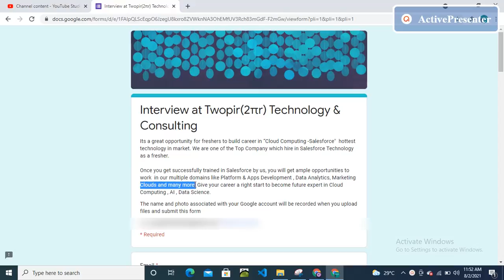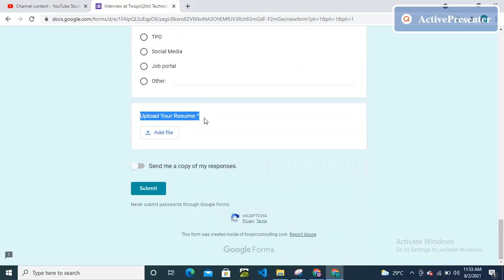Twopir Freshers Recruitment Drive | Apply Today | Off Campus Placement